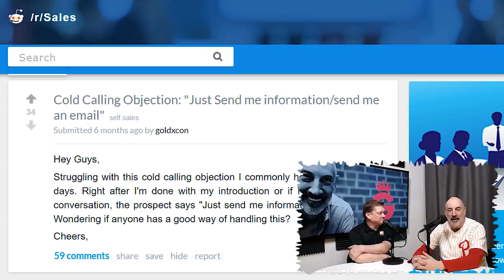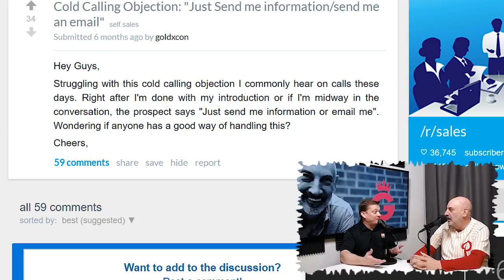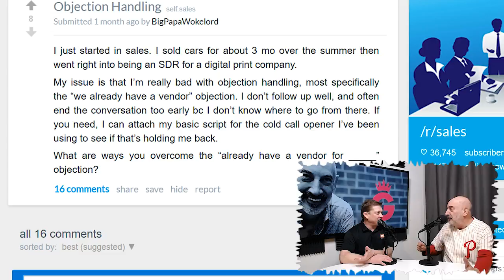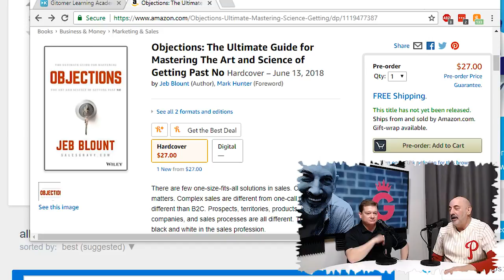Jeffrey Gitomer and Jeb Blount battle sales objections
Author, speaker, coach, prospecting expert, objections expert, SALES expert Jeb Blount stops by the studio to help us answer some of the toughest questions on common sales objections a great community for salespeople.

KING OF SALES
When your title includes the word king, you’d better be the global leader. Enter Jeffrey Gitomer. No throne necessary: With just a briefcase, a Macbook Pro, a prospective customer, and a well-prepared presentation, Jeffrey claims the right to the King of Sales crown. Couple that with 40 years of hand-to-hand, face-to-face, tweet-to-tweet experience and you have the criteria of what it takes to be king.

Oh, and 100's of hours of online video content to help salespeople make more sales NOW!